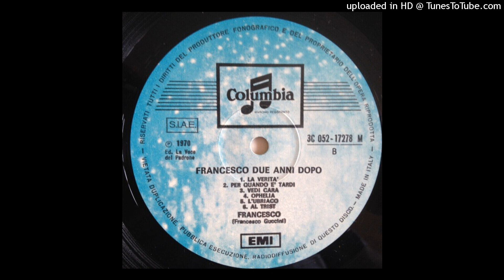Francesco Guccini - La Verità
Dall'album  "Due Anni Dopo"   del  1970